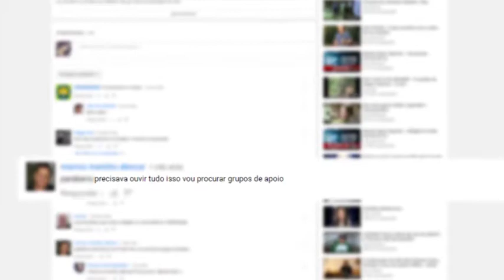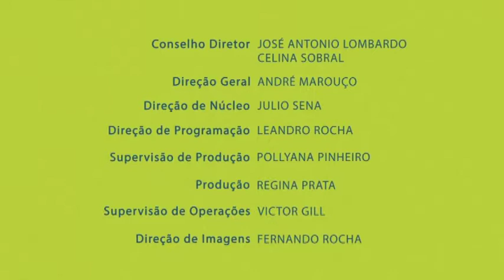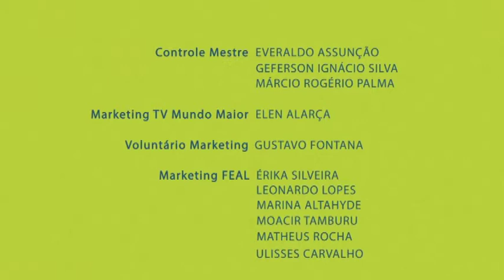Companheiro com ciúmes da minha melhor amiga | Espírito de Mulher | Parte 4 (17/11/2016)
Meu companheiro tem ciumes da minha melhor amiga e agora ? Muitas vezes a causa deste sentimento pode ser a insegurança, a falta de diálogo ou até mesmo o sentimento de proteção, mas será que o ciúmes pode se tornar uma doença? O que leva uma pessoa a sentir ciúmes? É possível que estejamos sofrendo influencias espirituais e por este motivo não conseguimos controla-lo? Confira no Espírito de Mulher.